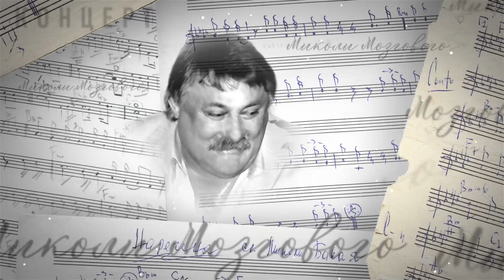Олександр Пономарьов - «Любов останьою ніколи не буває» (концерт пам’яті М.Мозгового 2019)